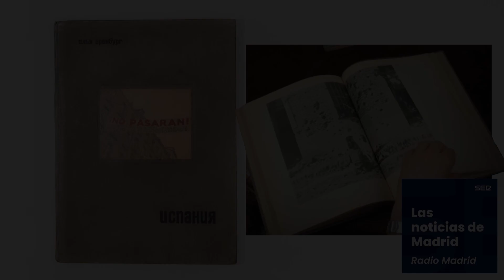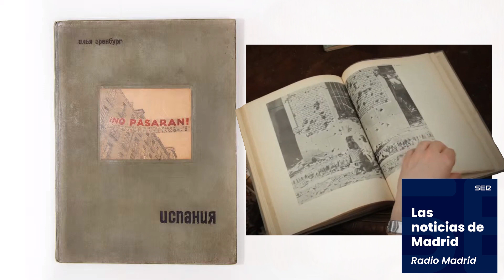El hallazgo de la fotografía tomada por Robert Capa en Peironcely en el libro de Erhenburg en la SER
Noticia de Myriam Soto para 'Las noticias de Madrid' de la Cadena Ser sobre el hallazgo de la fotografía tomada a finales de 1936 por Robert Capa en Peironcely 10, en el libro «Ispaniia» editado en Leningrado (hoy San Petersburgo) en 1937. El hallazgo fue realizado y publicado por la cuenta de twitter de 'El Madrid desaparecido de Penny y Julio Gª. Moutón'